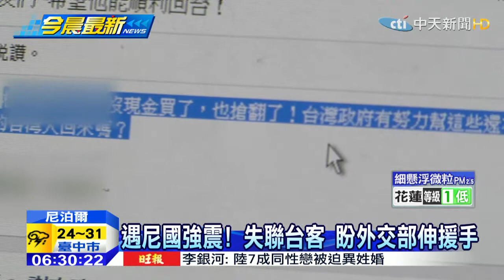20150428中天新聞 遇尼國強震！失聯台客 盼外交部伸援手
尼泊爾發生規模7.8強震，根據外交部統計，目前在尼泊爾的台籍旅客共有204人，已經聯絡上183人，還有21人失聯，我們獨家找到一位台籍民眾，他是到尼泊爾學佛、學畫近2個月，地震發生當時，人就在加德滿都，當地網路不穩定，親友紛紛上臉書問他是否平安，他接受我們訪問，說希望能快點回台，但是買不到機票，希望外交部能伸出援手。